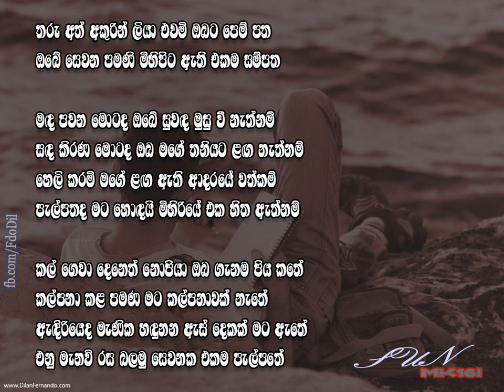Tharu Ath Akurin - Victor Rathnayake